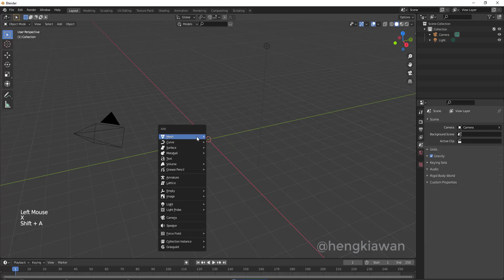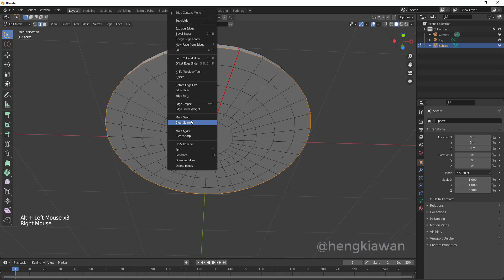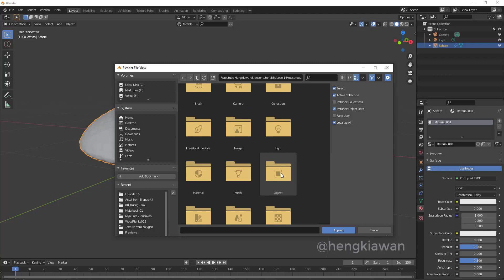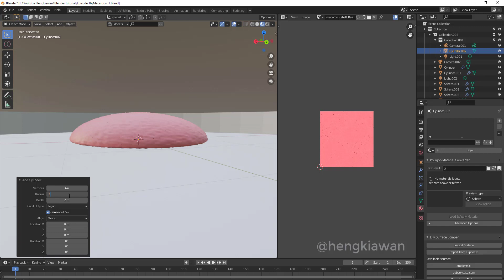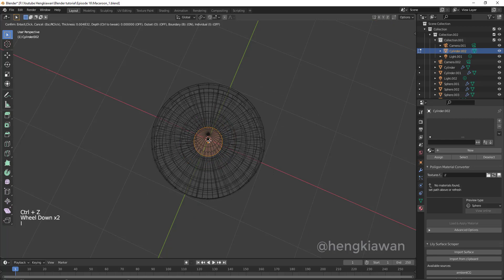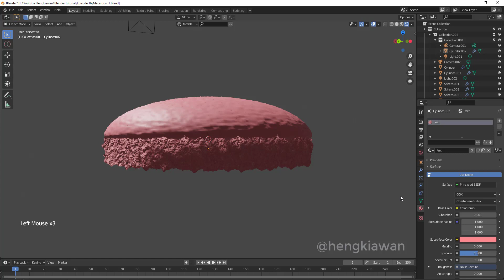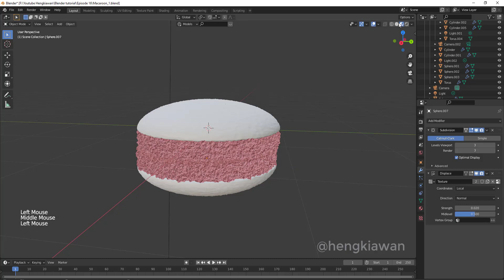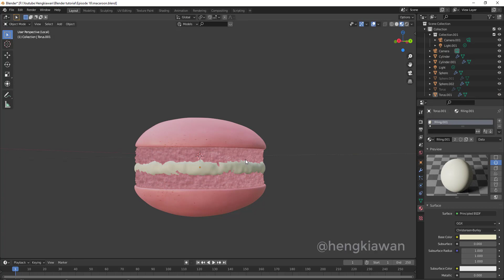Tutorial Blender - Membuat Macaron 3d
Berikut adalah tutorial membuat macaron menggunakan blender 3d